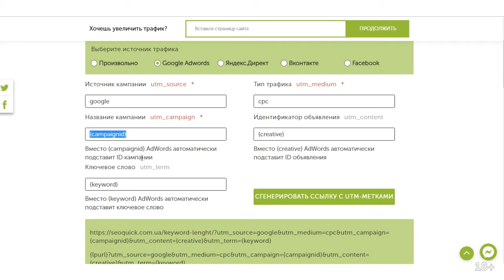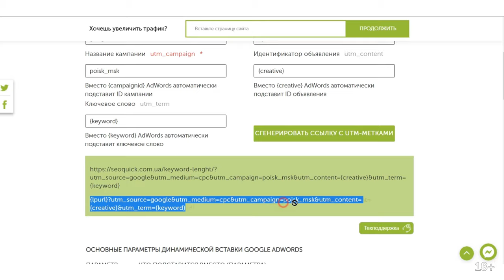Генератор UTM Меток | Бесплатная утилита от SEOquick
Используется для создания ссылок для контекстной рекламы.

Пригодится любому маркетологу и контекстологу – так как позволяет отследить ROI Вашей рекламной кампании.

Основой утилиты является создание ссылки со специальными метками, которые применяются для различных маркетинговых задач.

Где может пригодиться:
- В контекстной рекламе – Google, Яндекс.
- В таргетированной рекламе – Вконтакте, Facebook, Instagram.
- Для аналитики – позволяет отслеживать эффективность затраченных средств.